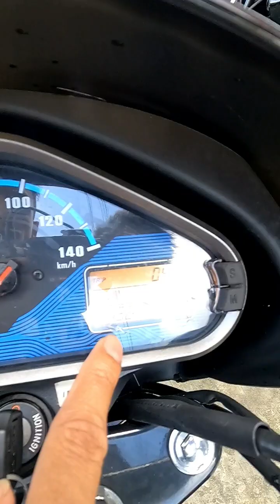Hero Super Splendor Canvas Black Full Instrument Console Details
Hello Guys,
This is Short video of Hero Super Splendor Canvas Blavk 2022 edition Instrument Console details. Already full details review video of HERO Super Splendor Canvas Black 2022 Edition uploaded in my channel NIGHT WALKER.

Others Bike Links-